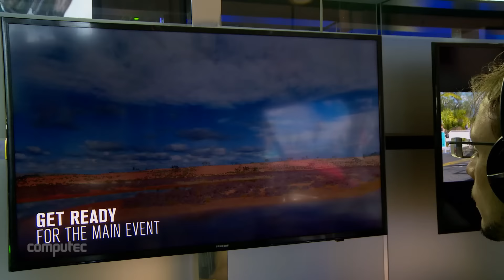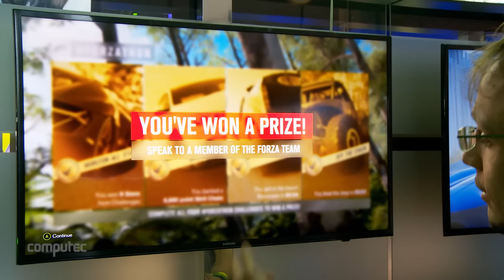Forza Horizon 3 Gameplay / Hands-on - E3 2016 (off screen)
8 Minuten Gameplay aus Forza Horizon 3 gibt's in diesem Video direkt von der E3 2016 zu sehen. Redakteur Lukas Schmid hat einige Zeit mit dem Open-World-Rennspiel verbracht, das in Australien spielt und für PC und Xbox One erscheinen soll. Wir durften ihn dabei filmen.